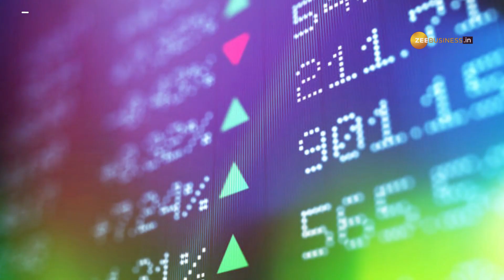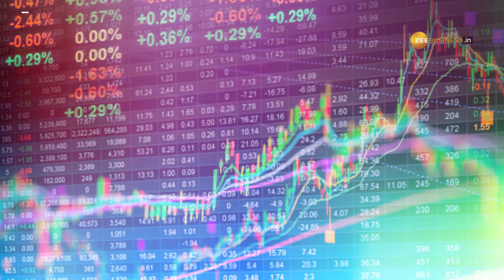क्या निवेशकों का बनेगा Tata Motors पर पैसा! जानें क्या हैं इस शेयर पर ब्रोकरेज के टारगेट?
Tata Group की दिग्गज कंपनी Tata Motors पर ब्रोकरेज काफी बुलिश नजर आ रहे हैं. टाटा मोटर्स पर सबसे ज्‍यादा बुलिश मॉर्गन स्‍टैनली है. ब्रोकरेज ने 530 का टारगेट रखा है. शेयर बाजार के दिग्‍गज निवेशक राकेश झुनझुनवाला (Rakesh Jhunjhunwala) की भी टाटा मोटर्स (Tata Motors) में होल्डिंग है.

The brokerage looks quite bullish on Tata Motors (the Giant company of Tata Group). Morgan Stanley is the most bullish on Tata Motors. The brokerage has set a target of 530. Stock market veteran Rakesh Jhunjhunwala also has a holding in Tata Motors.